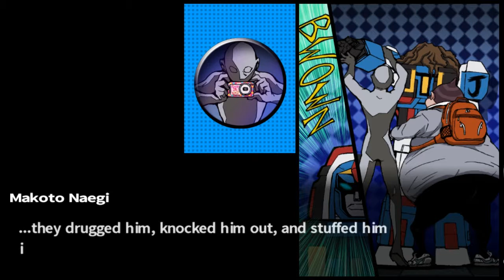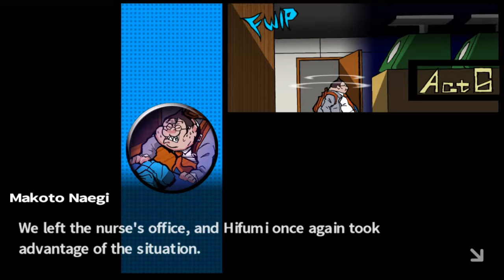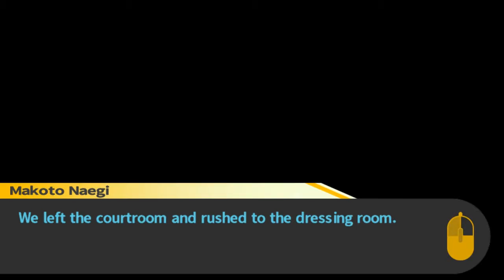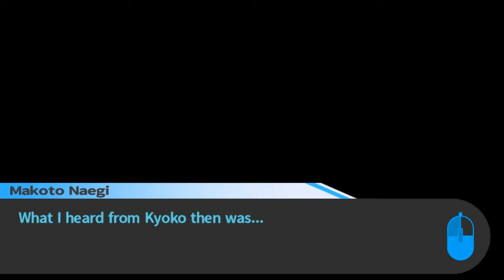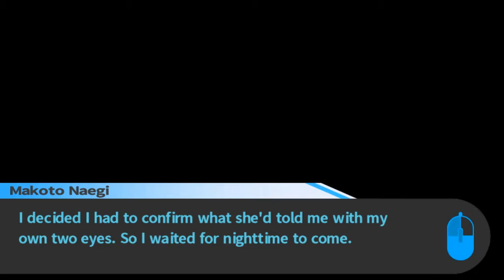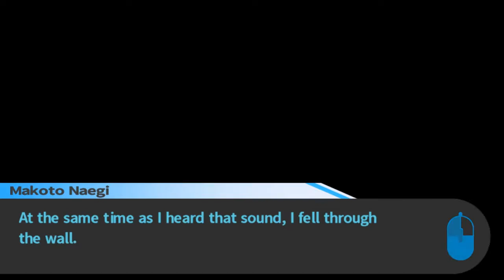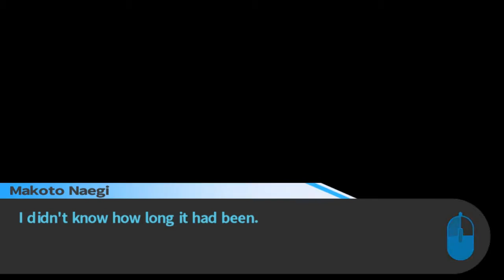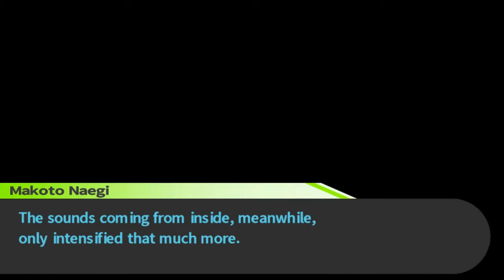Danganronpa Trigger Happy Havoc Pt 13 Class Trial